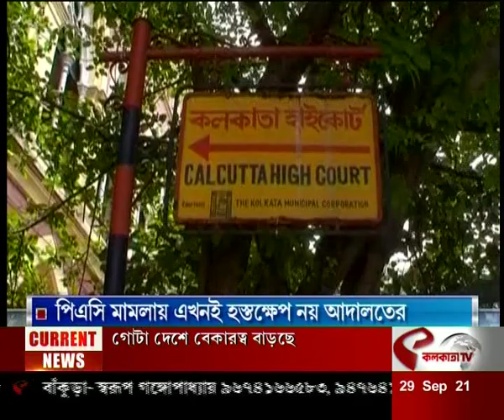পিএসি মামলায় এখনি হস্তক্ষেপ নয় আদালতের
website link for this copy :
@Kolkata Tv